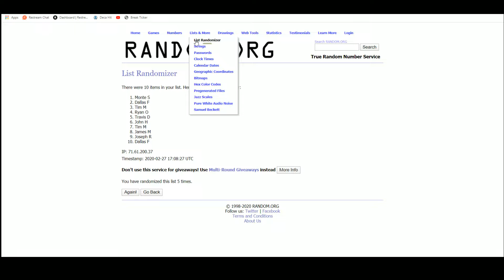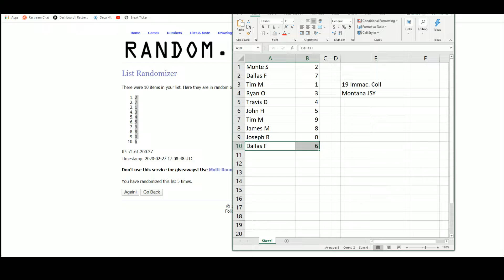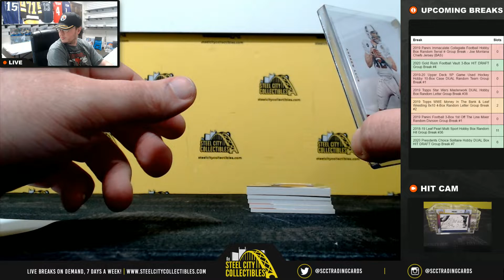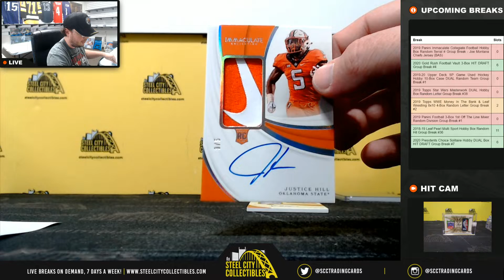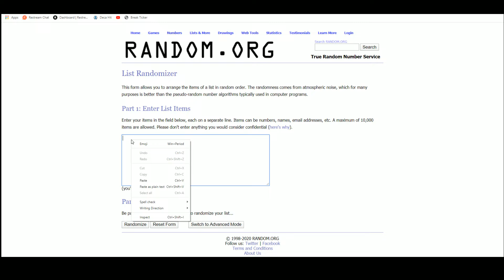2019 Panini Immac. Collegiate FB Hobby Box Random Serial # Group Break - Joe Montana Chiefs Jersey